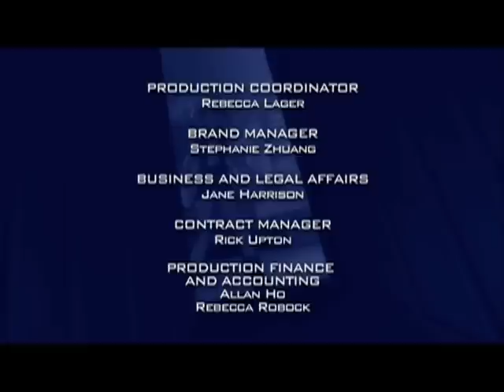Beyblade Metal Fusion: It’s Our Special Move! Sagittario - Ep.7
Benkei trains Kenta to face Hikaru again; Madoka gives Kenta a bey part to help him create a new special move, which he uses to defeat Hikaru.

Synopsis:
Benkei mentors Kenta so the young blader can face Hikaru again and defeat her.  Madoka gives Kenta a metal face to add to his Sagittario bey and tells him it could help him create a special move.  Meanwhile, Hikaru finds out that she did not defeat Gingka, it was Kenta posing as Gingka.  She demands a rematch with the real Gingka – but when she is supposed to meet Gingka, Kenta intercedes and challenges her again.  This time, using his new special move, he defeats Hikaru.